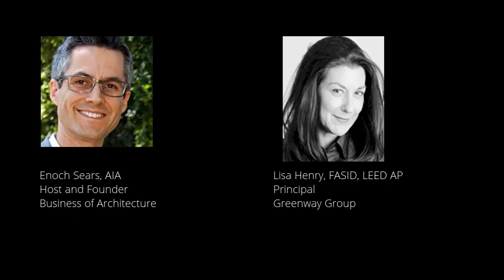Architecture Firm Succession Planning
Do you have a plan for "exiting" your firm when you retire? For many sole practitioners, the firm slowly winds down as they go into semi-retirement. But is that the way it needs to be? Today we talk with Lisa Henry, principal at Greenway Group, about ownership succession planning and ownership transition for architecture firms.

In this episode we discuss one firm that practically imploded due to the lack of an ownership transition plan. Don't let this happen to you.

We also discuss what architects can do to take a leadership role in the design process. What is the fine line between taking marching orders from the client and overstepping our bounds as our client's advisor? Find out in this episode of Business of Architecture.

To read more, visit the show's page on Business of Architecture by clicking